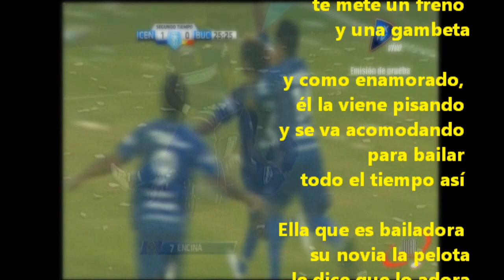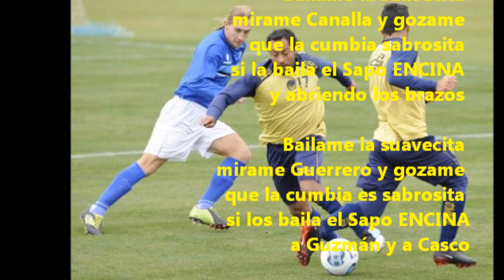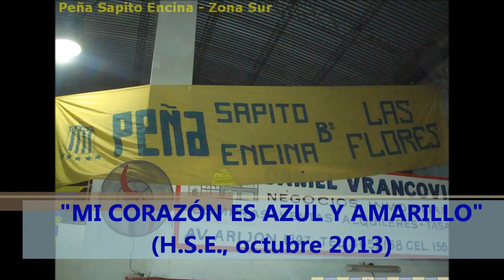Sapito Cumbia Corazón Gambeta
El Sapito Encina, mediocampista canalla, artista plástico del botín, carrilero de las márgenes, sherpa de los pasillos.
Homenaje a su vigencia inverosímil en la lid.